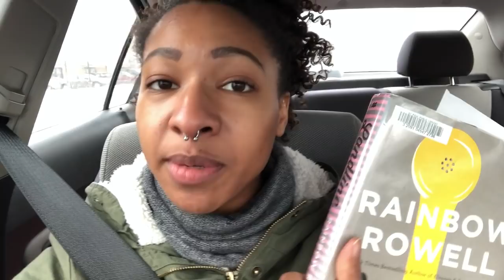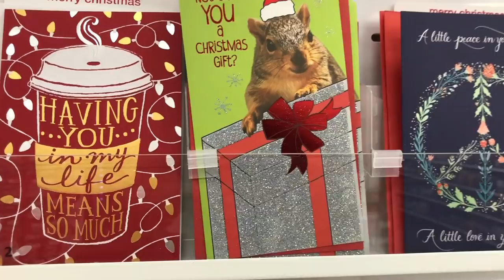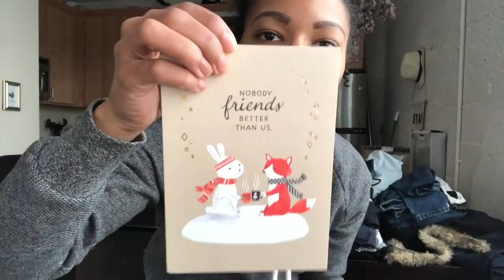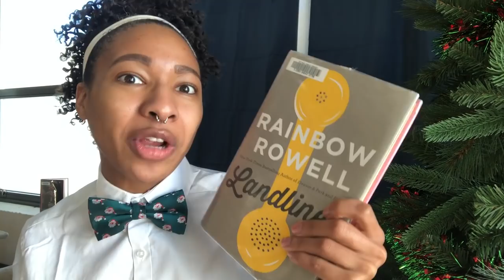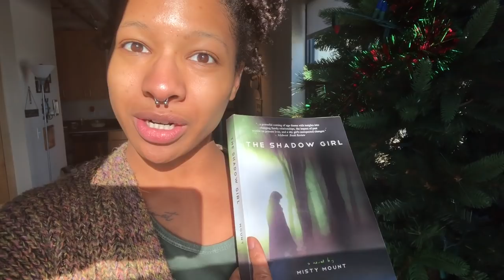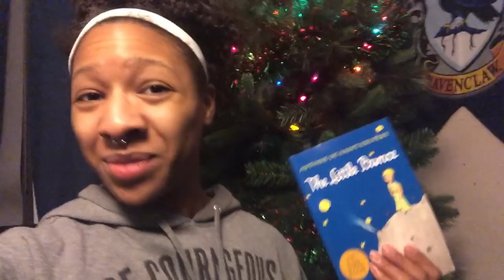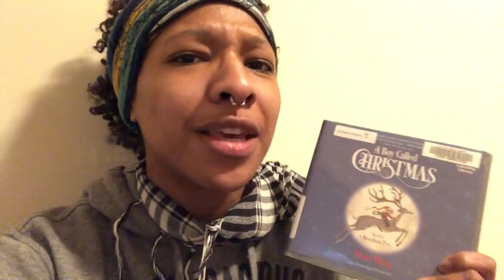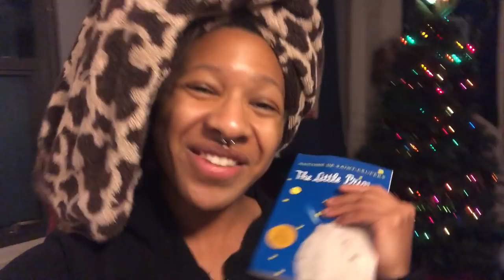Very Merry Readathon Vlog!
Join in as I work my way through my 1st holiday readathon!

GR: bowtiesandbooks